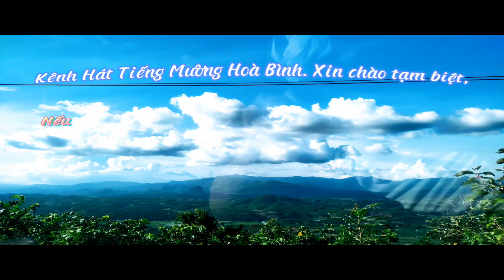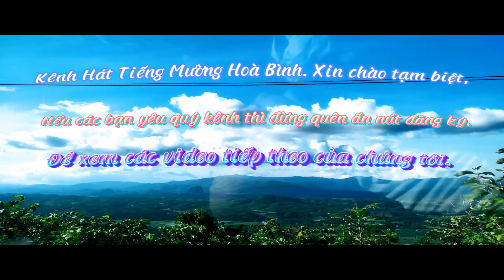Hát tiếng Mường ở nhà nghệ nhân Bùi Thị Nga hai nghệ nhân thể hiện Bùi Minh Quân và Bùi Thị Phiền t2